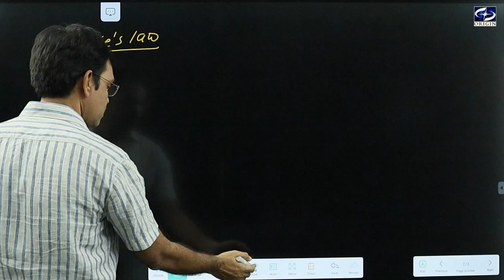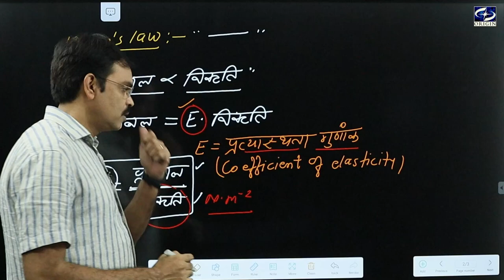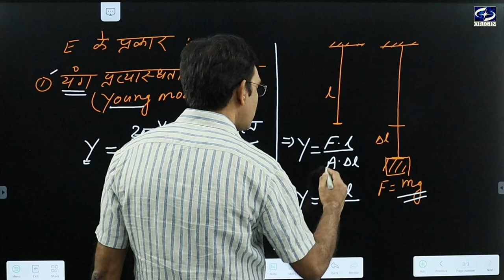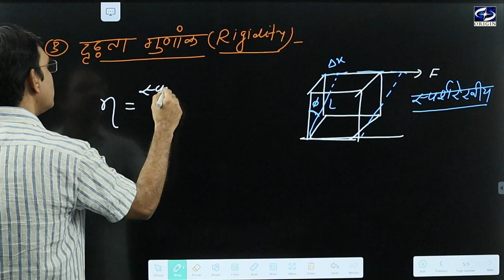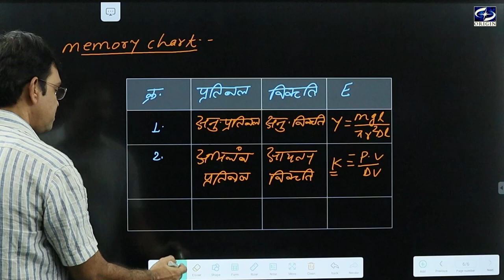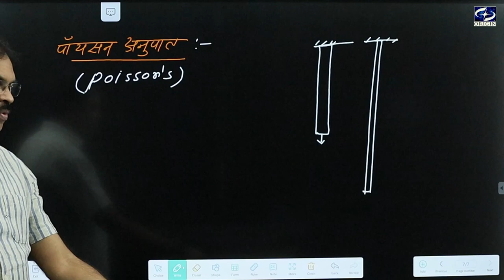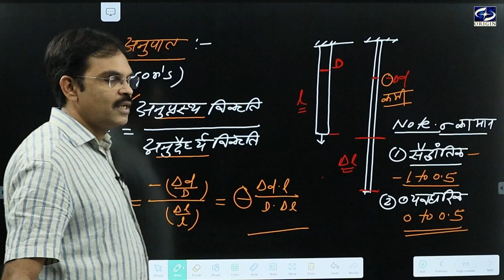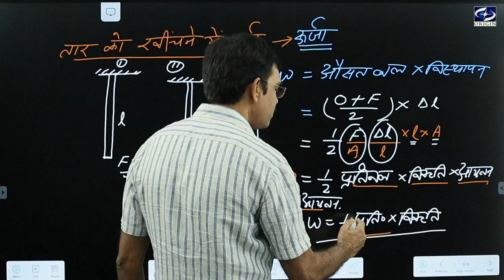प्रत्यास्थता - 2 Physics class 11 Chapter 9 Hindi Medium /IIT-JEE/NEET- J•P• SIR